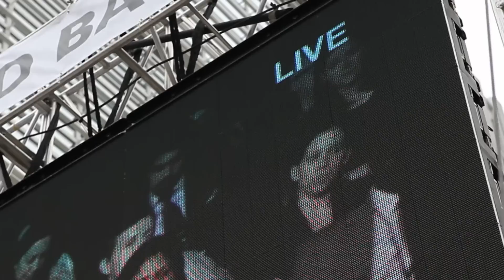PabsyLive: Fresh Perspective at the World Bank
Meet Pabsy Pabalan, the perfect antidote to the inaccurate stereotype of a World Bank filled with men in suits. She is young, creative and has a burning passion to play her part in achieving our mission of ending extreme poverty. She’s going to be filing regular video reports on the upcoming World Bank-IMF Spring Meetings in Washington, DC, where experts and officials from around the world gather to discuss the most pressing issues and most innovative ideas in global development. Informative, fun and inspiring. Join her.

ABOUT PABSYLIVE

A young professional and a native of the Philippines, Pabsy has become our star reporter and a trusted voice with young people. Her interviews capture a wide range of World Bank Group issues: agriculture and sustainability, food and water security, childhood development, forced marriage, climate change, microfinance, transportation, labor issues and regulations, and digital dividends.